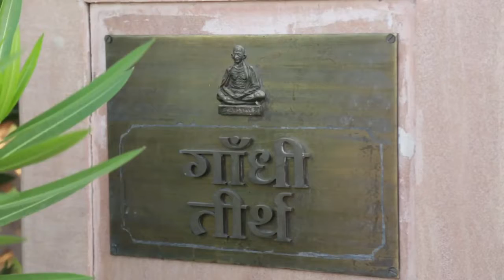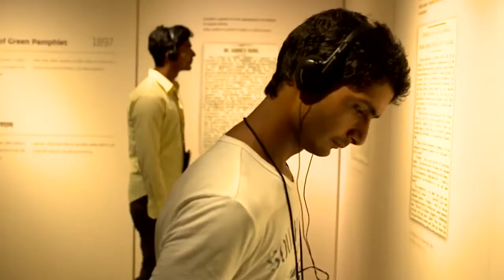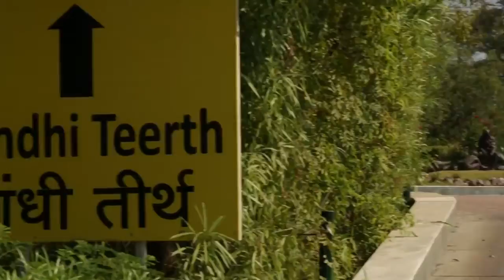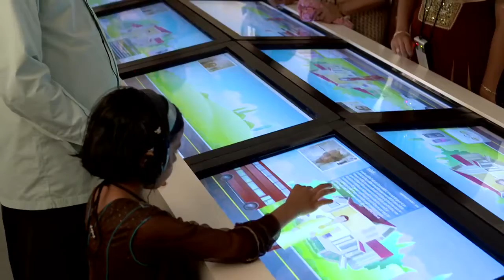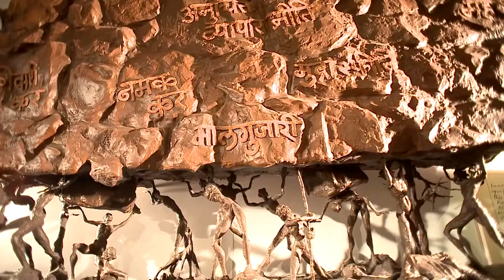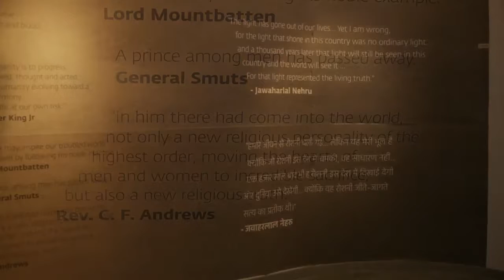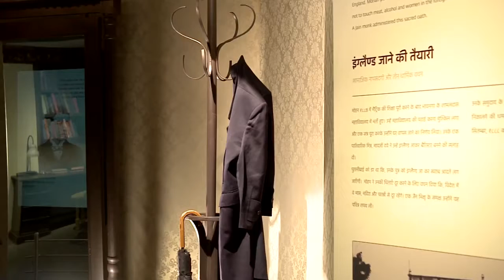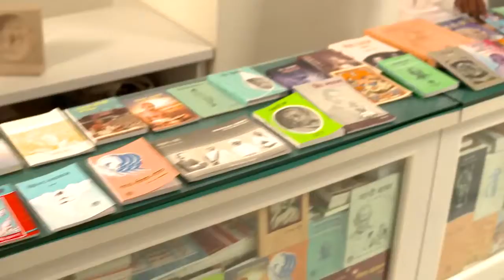Making of Gandhi Teerth